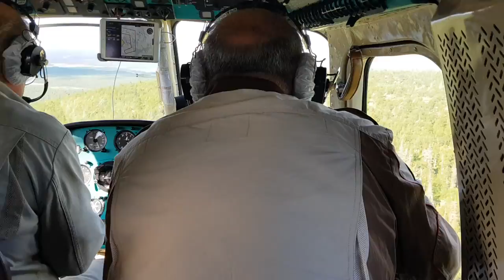Горные Вертолеты. Полет на тайгой. Район Северно Ледовитого океана.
Выполнение полета Мурманск - Озеро Туэльм Явр.